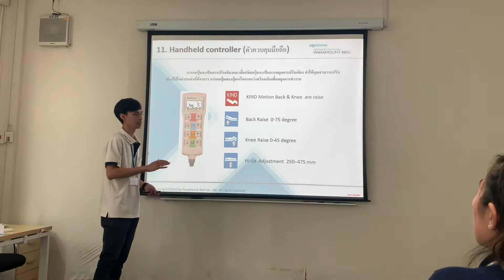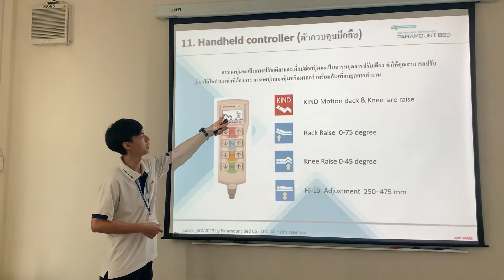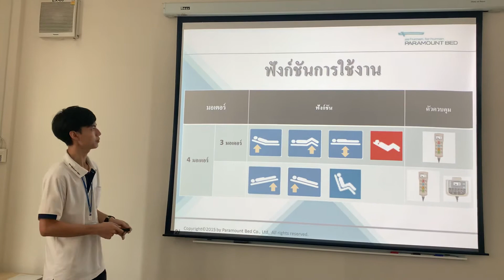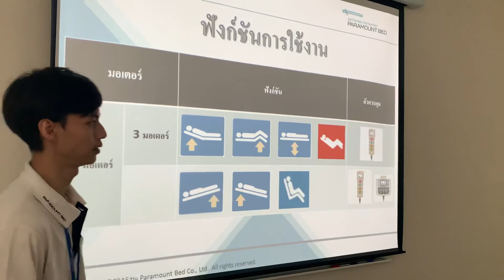Handheld controller lecture by Champ san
Paramount Bed Thailand